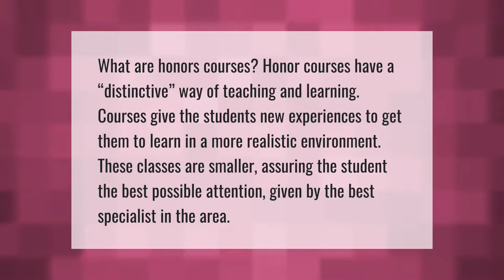What does honors class mean in college?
What Are Honors Classes • What does honors class mean in college?

Laura S. Harris (2021, August 15.) What does honors class mean in college?
    AskAbout.video/articles/What-does-honors-class-mean-in-college-260016